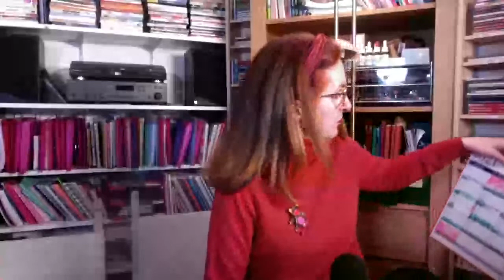Communication Animale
Nous abordons aujourd'hui la communication animale. Quand vous êtes à l'écoute de la Vie, dans toute sa richesse, sa biodiversité, ses différences, il y a un endroit qui nous relie tous, et où nous pouvons communiquer de règne à règne : le centre de notre Cœur. C'est à cet endroit précis, où nous sommes tous reliés, où UN est TOUT, et que TOUT est UN, que tout est possible. Je vous fais découvrir ici quelques unes de ces communications avec nos amis les animaux.

Marie-France Pierre a créé la chaîne Sentir et Ressentir pour initier le plus de personnes à l’importance du développement personnel. Cela afin de devenir responsable de sa vie, et dans l’objectif aussi d’être ensemble pour un monde meilleur !

-  Facebook : Sentir et Ressentir (page) & Groupe privé Sentir et Ressentir by MFP

A propos des vidéos de Marie-France Pierre

Les informations présentées dans cette vidéo sont tirées d'abord d’une synthèse d’ouvrages, articles et/ou publications scientifiques et formations. Par ailleurs, Marie-France Pierre fait profiter de son expérience personnelle, acquise depuis 1993, aux auditeurs de cette vidéo au titre de « la libre communication des pensées et des opinions », droit et devoir citoyen par excellence.

Cette vidéo est à caractère éducatif et conforme à la Déclaration universelle des Droits de l’Homme adoptée par l’Assemblée générale des Nations Unies du 10 décembre 1948, notamment l’article 26 qui stipule : « 1. Toute personne a droit à l’éducation 2. L’éducation doit viser au plein épanouissement de la personnalité humaine et au renforcement du respect des droits de l’homme et des libertés fondamentales. Elle doit favoriser la compréhension, la tolérance et l’amitié entre toutes les nations et tous les groupes raciaux ou religieux, ainsi que le développement des activités des Nations Unies pour le maintien de la paix ». Ces éléments d’information ne prétendent bien sûr pas à l’exhaustivité et n’engagent que l’opinion de leur auteur, chaque auditeur étant libre de conserver, comme il se doit, son esprit critique, sa liberté d’opinion et son libre arbitre.

Ces avis et opinions ne consistent pas davantage en une consultation médicale, mais en un message citoyen portant sur la forme, la santé ou le bon fonctionnement de l'organisme, l’auteur souhaitant partager son expérience et compréhension personnelles. Aucun traitement ne devrait être entrepris en se basant uniquement sur le contenu de ces informations, et il est fortement recommandé à l’auditeur de consulter son médecin en cas de problème de santé. L’auteur de ces vidéos n’est donc en aucun cas responsable de l’utilisation qui pourrait être faite de ces informations.